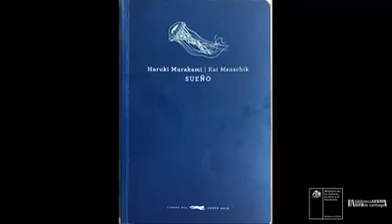Recomendación literaria: Sueño.